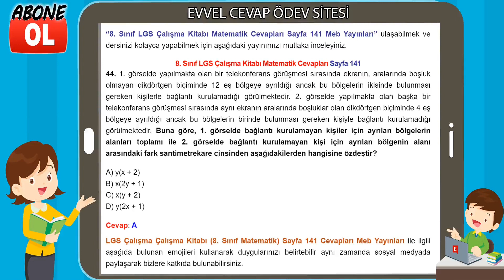8. Sınıf LGS Çalışma Kitabı Matematik Cevapları Sayfa 141